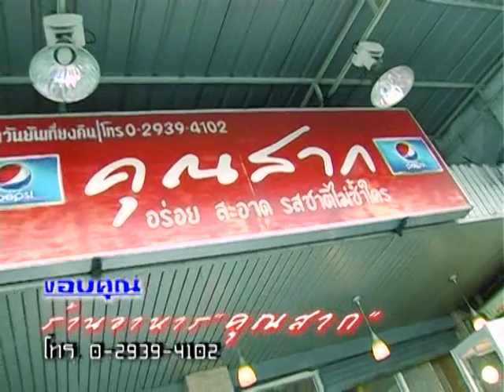รายการ อิ่มอกอิ่มใจ 8-11-2554